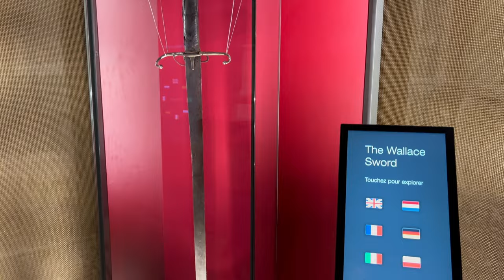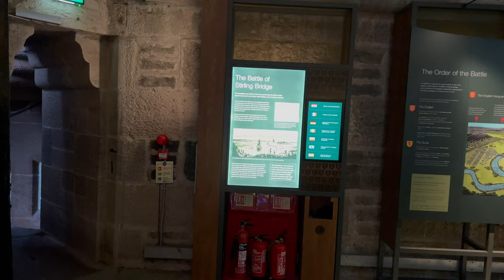Exploring the National Wallace Monument in Stirling, Scotland | 4K Vlog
🏴󠁧󠁢󠁳󠁣󠁴󠁿 Unveiling the Legacy: The National Wallace Monument⁣

🗓 Date of Exploration: December 24, 2022⁣⁣

Perched atop Abbey Craig, Stirling's iconic landmark, The National Wallace Monument, stands as a sentinel of history. It overlooks the very fields where William Wallace, the valiant Scottish knight, led his troops to a resounding victory at the Battle of Stirling Bridge. This monument is a testament to the enduring legacy of a patriot and martyr, who would later be celebrated as Scotland's National Hero.⁣

For me, the monument has always been a familiar sight during my countless drives, and I've often wondered when I'd finally explore its historical depths. Today, with no other plans on the horizon, I seized the opportunity. After checking if it was open, I booked a visit and embarked on my wee adventure.⁣

Join me on this remarkable journey to The National Wallace Monument, and consider adding it to your list of must-visit destinations.

🎵 Soundtrack of the Day by Uppbeat – Free for Creators!⁣
🎶 Listen Here⁣

Unveil history's secrets with me at The National Wallace Monument! 🏞️🏰🏴󠁧󠁢󠁳󠁣󠁴󠁿